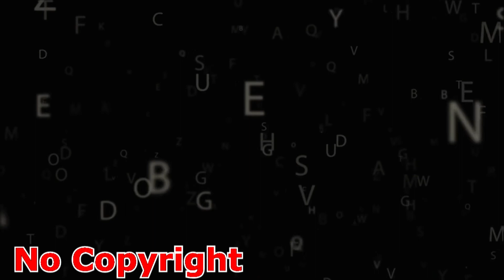Indian Emotional Male Alap Music Copyright Free Music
We will give you royalty free Indian and Western music. You can use our music in any of your video-audio.
✅ About using the music: - You MUST include the full credits in your video description. - You can NOT claim the music as your own. - You can NOT sell the music anywhere. - You can NOT use the music as background music for your own musical work without the artist's consent. - You can NOT use the music without giving any credits in the video description. - You can NOT remove or add parts from/to the credits.
If You want buy this music, please tell us. we will delete this music and give you unmix files.